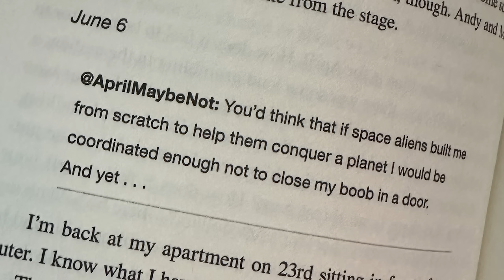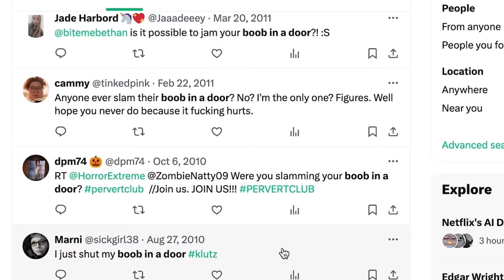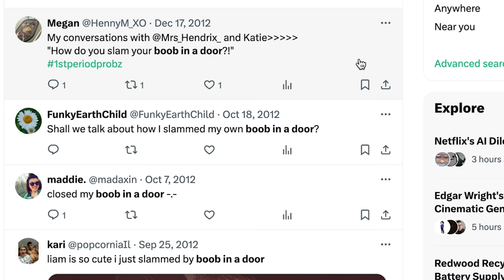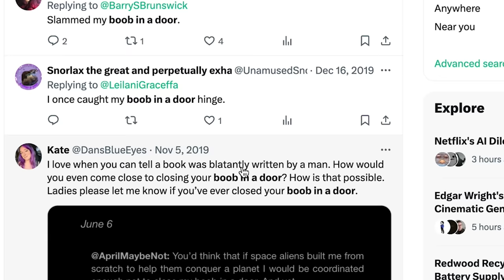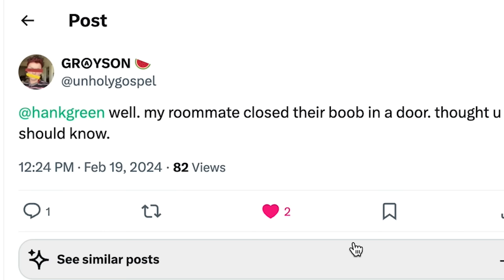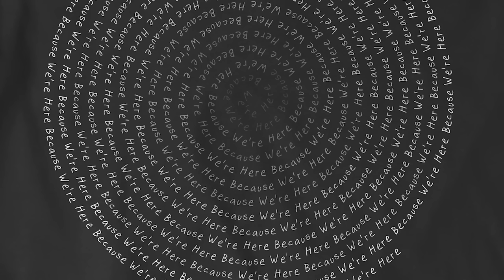I Closed My Boob in a Door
I think that there's more to say on "Boob in a Door" discourse. I did see some folks who were like "The boob in a door tweet ruined the book for me" which makes me think:

1. I probably should have found another way to make the point April's tweet is making after I heard from people that it was weird (even if I was technically correct that a real woman would absolutely tweet that tweet...since lots of real women have.)

2. I worry that sometimes "It vital that we are aware of the inequities of the world" that can be interpreted as "I should lot allow myself to enjoy perfect things and also I should be hyper vigilant for anything that may be imperfect...and thus I should not enjoy anything" that I think is not great.

But hey, it's always been a mess out here. You can get my books at places where books are sold!!